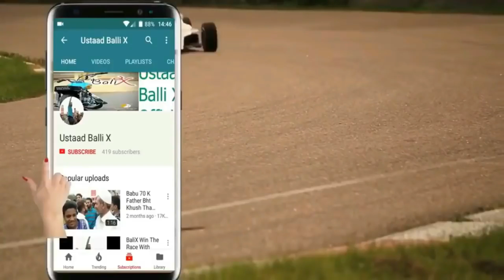Qingqi Motorcycle Rickshaw Bike Racing New Video 2018 By [Ustad Bali X]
Hi Guys This is Asif Zaman Welcome To Our Channel Ustad Bali X Please Don't forget To Subscribe Our Channel Here is The All Videos Of Bali x Babu 70  Saqib Sankey And More Famous Rider In Pakistan Karachi Thanks For Supporting Once Again Thank You All For 50K Subscribers :)